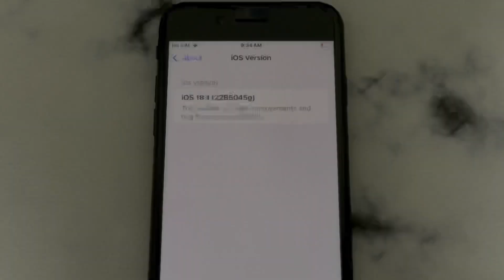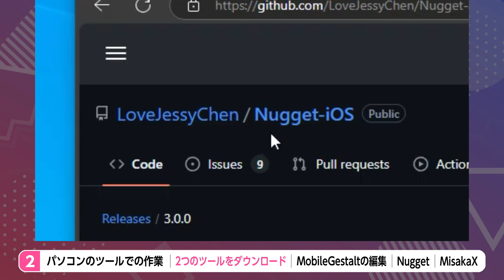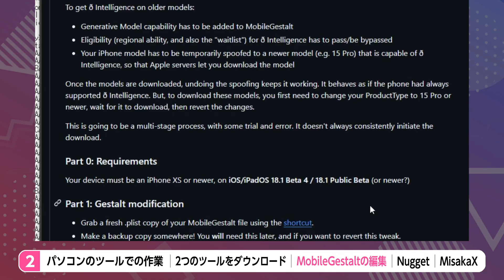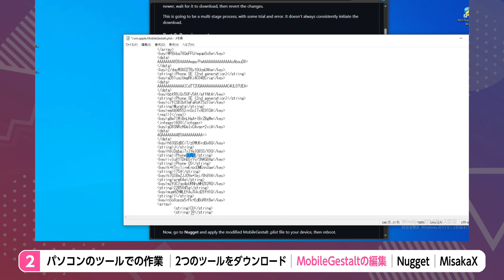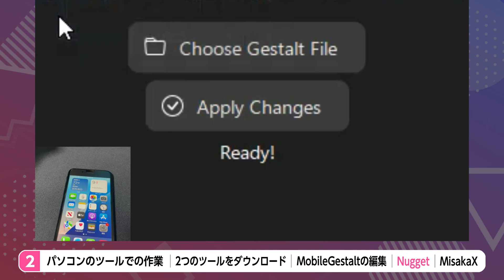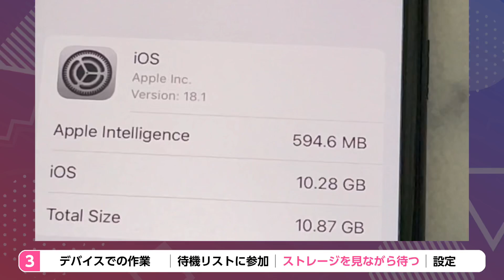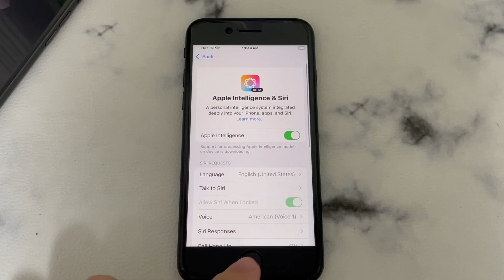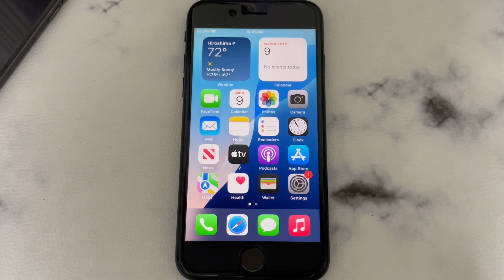iOS 18.1 Beta 4で非対応デバイスでもApple Intelligenceを解放する方法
○注意
iOS 18.1 Beta 5以降では正式版も含めてこの方法は使用できません